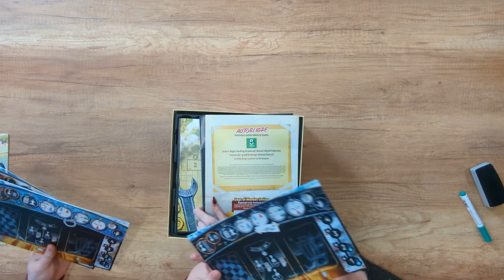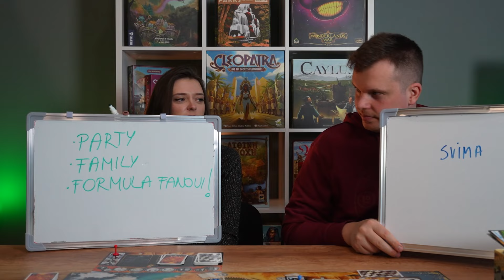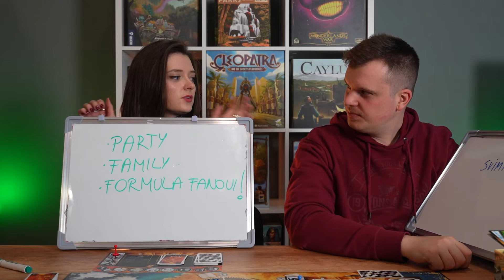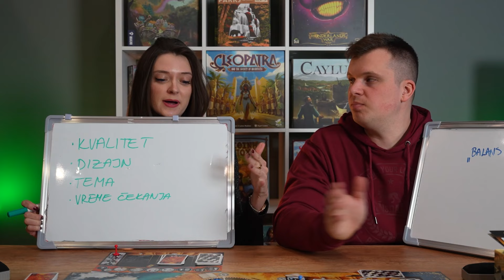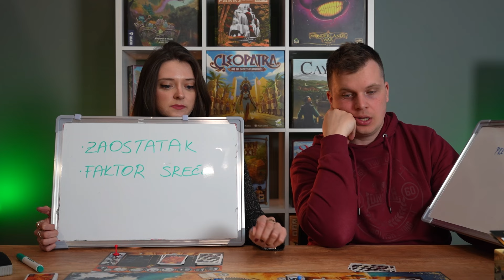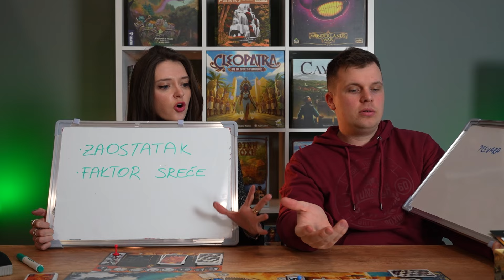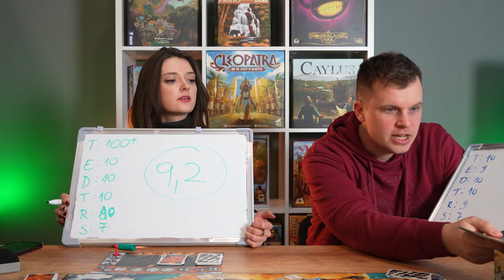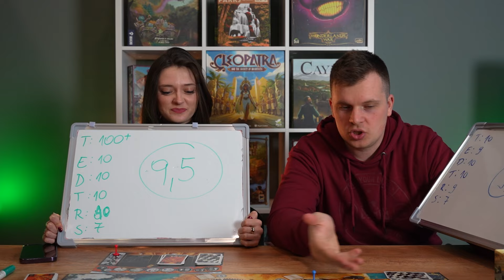HEAT JE STVARNO HIT ! Mnogo dobra igra